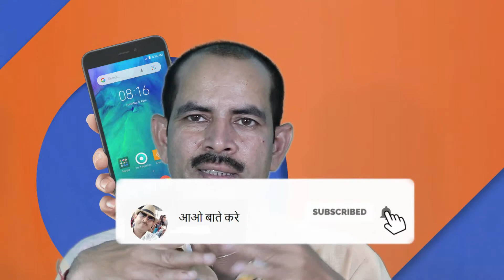jio तो मुसीबत बन गया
jio ने शरूआत में ज्यादा स्पीड दे कर वो भी फ्री में दे कर लोगो को हाई स्पीड इंटरनेट का ऐसा चस्का लगाया कि लोग इसके दीवाने हो कर इसके पीछे दौड़ पड़े,नतीजा ये की इसका यूजर बेस दिन दुगनी रात चौगुनी स्पीड से बड़ा,पर क्या ये यूजर को वो ही सेवा दे रहा ह जिसका इसने वादा किया था,क्या अब भी ये वो ही स्पीड दे रहा ह जो शुरुआत में इसने दी थी,सब कुछ सही चल रहा ह या ये मुसीबत बन गया ह,विडिओ देखिये सभी सवालों के जवाब ह